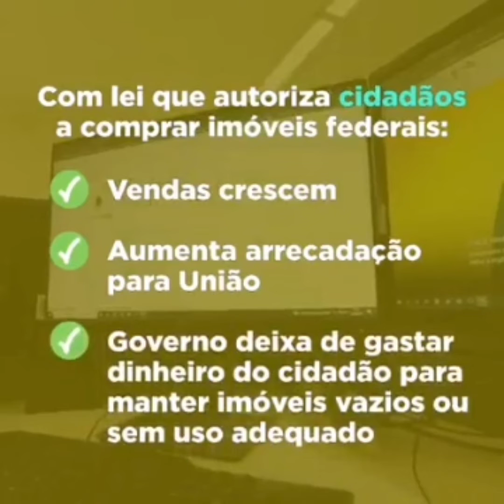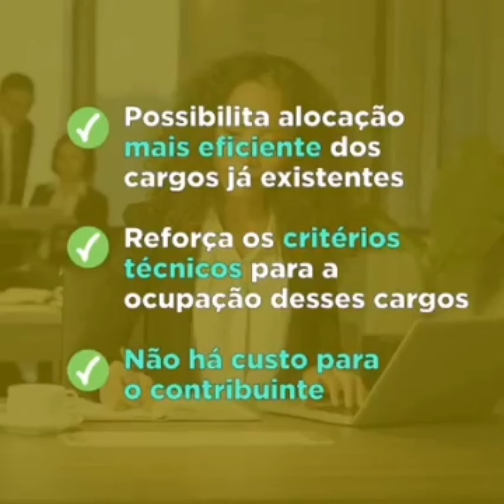PROJETO PRESIDENTE QUE FAZ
VENDA DE IMÓVEIS DA UNIÃO RENDE 143 MILHÕES!

Fique por dentro dos principais destaques da economia.

Assista, compartilhe e acesse para ler as matérias completas.